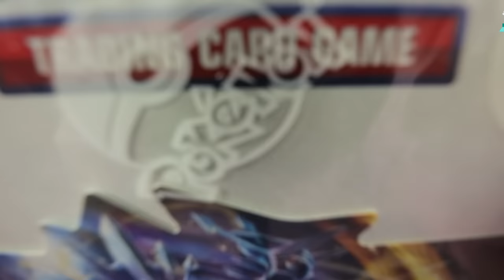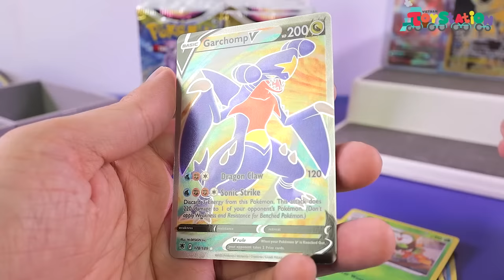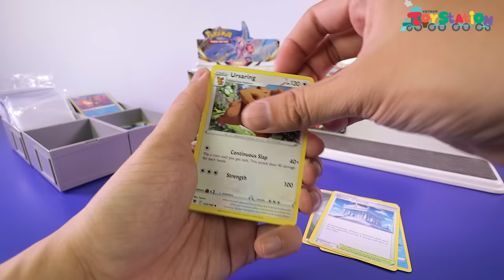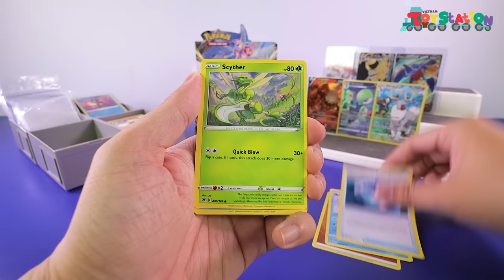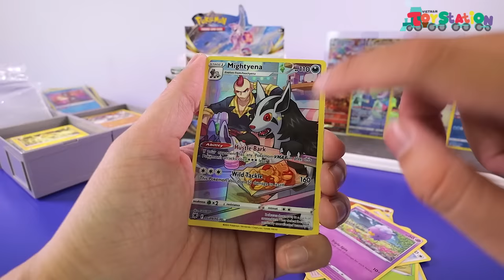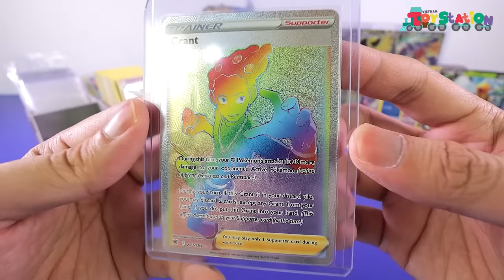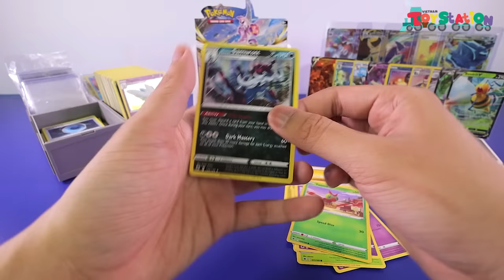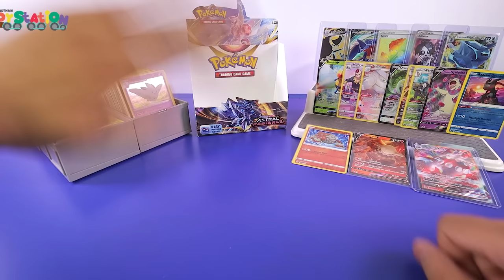Mở 36 booster packs giải hạn thẻ hiếm Alternate Art cho Astral Radiance Pokemon TCG ToyStation 693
Ngót Nghét đã tầm 115 ngày kể từ khi Anhktay kéo ra được 1 thể Pokemon TCG độ hiếm Alternate Art, độ hiếm cao nhất của dòng thẻ sưu tập Pokemon chính hãng. Cho nên tập của ngày hôm nay ngoài mục tiêu là săn đón những thẻ chưa có của series Astral Radiance thì chúng ta cũng hy vọng giải hạn thành công kéo ra một thẻ Alternate Art nha các bạn ơi. Chúc mọi người xem video thích thú và có một cuối tuần vui vẻ nhé.